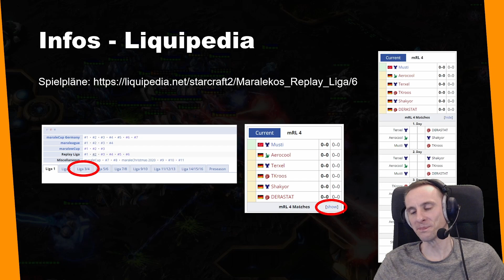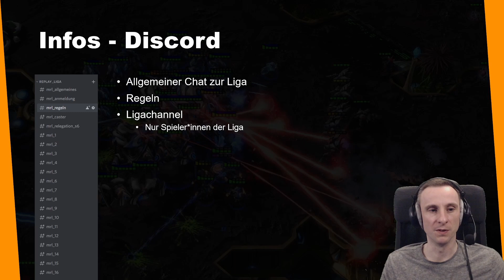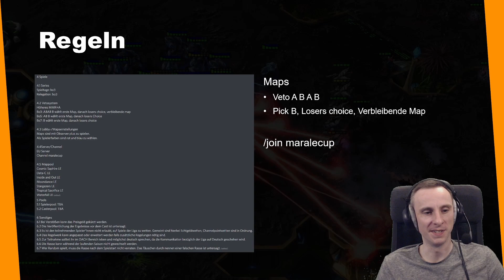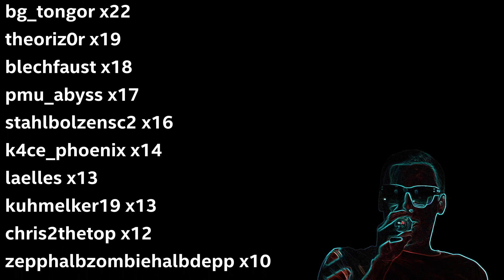maraledaily 670 - Replay Liga Crashkurs